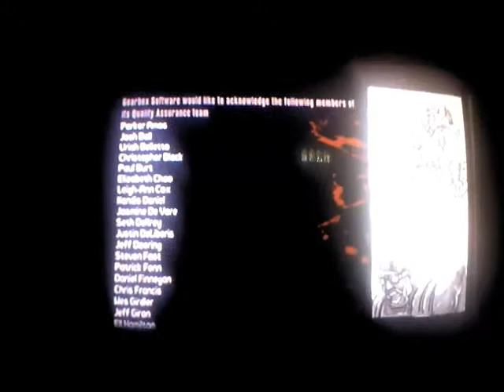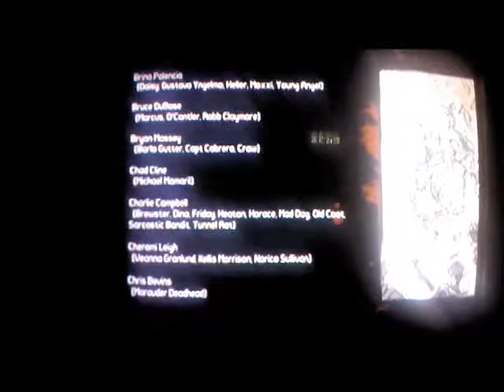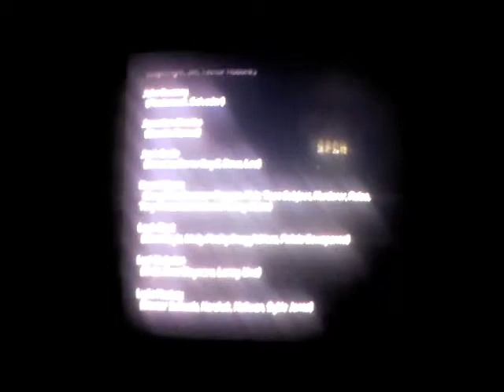Jay Plays Borderlands 2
Featuring Starcraftzergling. Hope you enjoy!